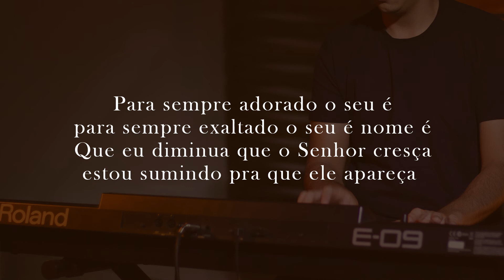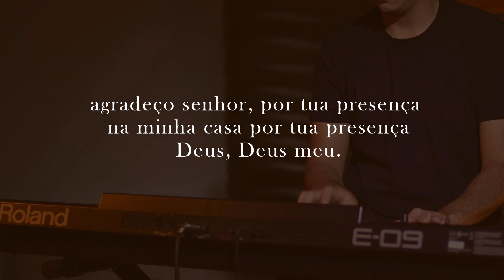Leonardo Pereira - Gratidão (PLAYBACK)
PlayBack da música "Gratidão", single novo do cantor Leonardo Pereira

▶️ Intérprete: Leonardo Pereira
▶️ Compositores: Leonardo Pereira

LETRA

Se não fosse o seu amor o que seria de mim
se não fosse o seu perdão eu não estaria aqui
desceu do seu trono de glória para me salva
é uma linda história deixa te contar

Ele se fez de ninguém pra tornar alguém esse ninguém que eu sou
e se eu respiro é por causa dele
se estou de péa glória é pra ele

Para sempre adorado o seu é
para sempre exaltado o seu é nome é
Que eu diminua e o Senhor cresça
estou sumindo pra que ele apareça

Para sempre adorado o seu nome é
para sempre exaltado o seu nome é
sou a criatura tu és criador agradeço Senhor por tua presença

Agradeço senhor, por tua presença
 na minha casa
 por tua presença
 Deus, Deus meu.